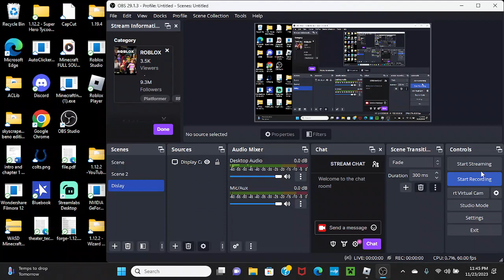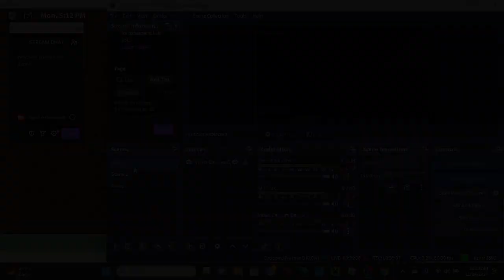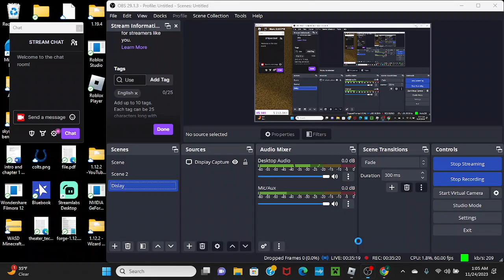One Hour Work Challenge in Bloxburg! (Delivery Person, VOD)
Hi Hello!!! today we are playing “Bloxburg”

bowlingballcool88

bowlingballcool8

bowlingball88